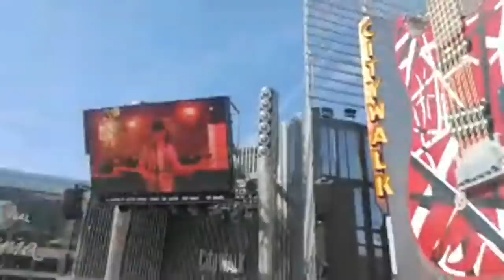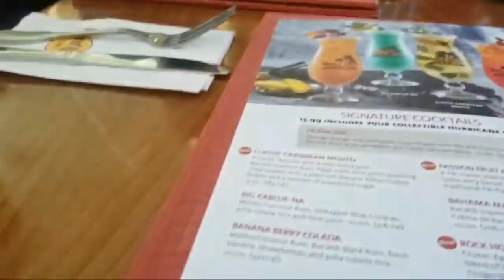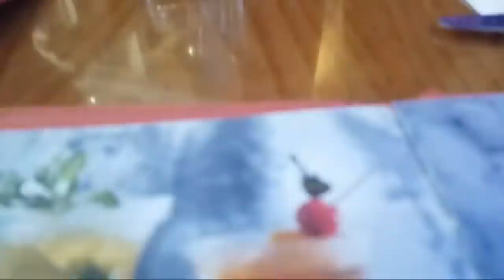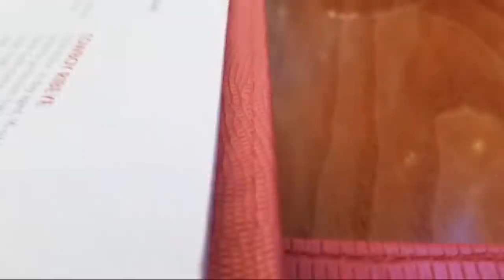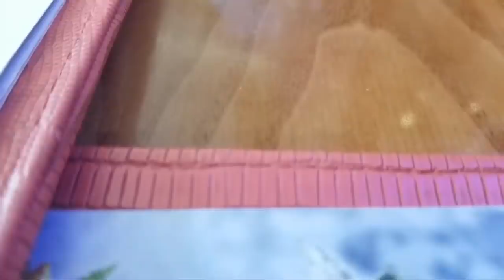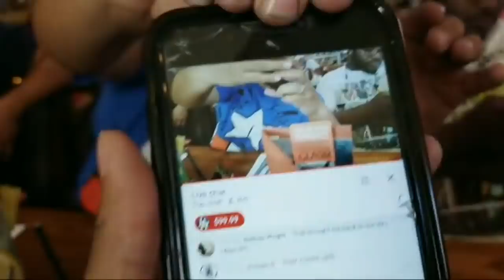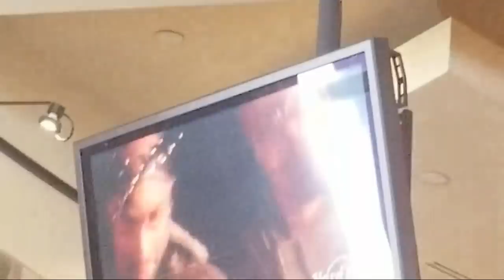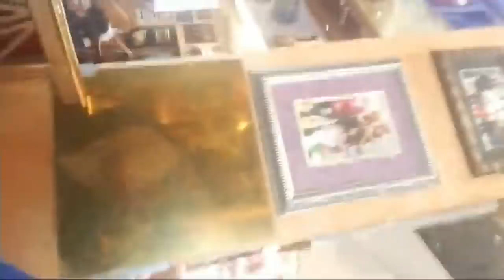LIMO Service to End Game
Jody's Corner
3651 South La Brea Ave #958